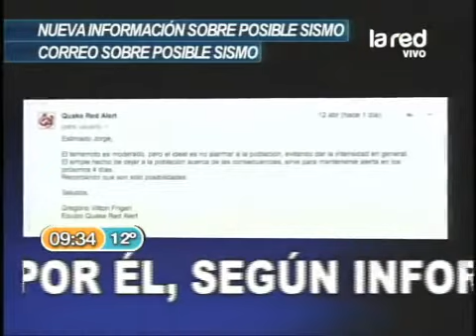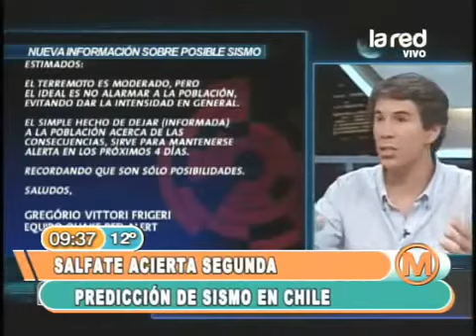Salfate acierta nuevamente en su Conspiración Terremoto Martes 17 Abril 1 2 360p